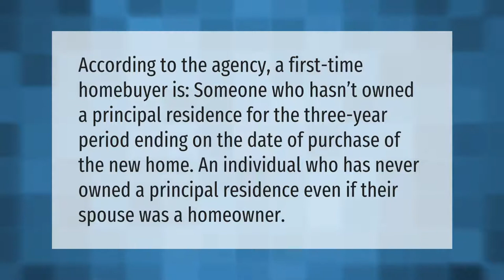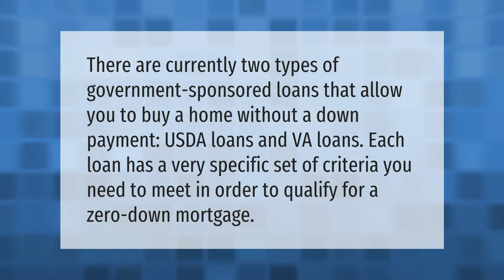What qualifies someone as a first-time home buyer?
00:00 - What qualifies someone as a first-time home buyer?
00:35 - Do first-time home buyers have to pay mortgage insurance?
01:08 - How do you buy a house with no money down?

Laura S. Harris (2021, May 11.) What qualifies someone as a first-time home buyer?
    AskAbout.video/articles/What-qualifies-someone-as-a-first-time-home-buyer-243532